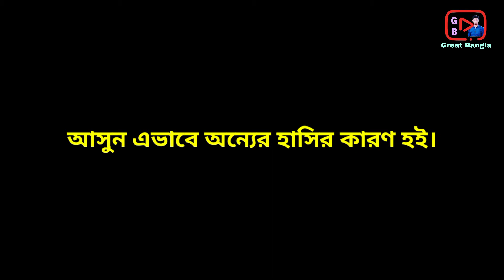ছেলেদের সততা দেখে আমি অবাক। [ আসুন এভাবে ওদের পাশে দাড়াই] ওদের একটি হাসির কারণ হলাম। Great Bangla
শহরের মানুষ নাকি অনেক খারাপ। তাদের মধ্যে নাকি সততা নাই। ছোট ভাইয়েরা সততার উদাহরণ। আসলে  ১-২ জনের জন্য আপনারা সবাইকে খারাপ বলতে পারেন না।

I'm Arifuzzaman, I want to stand next to the poor people like this. If you help me, then inshaallah I will give a video like this.